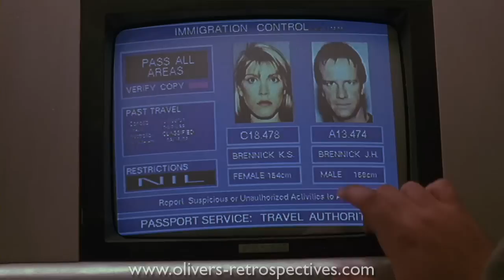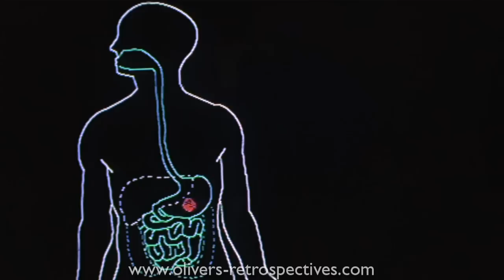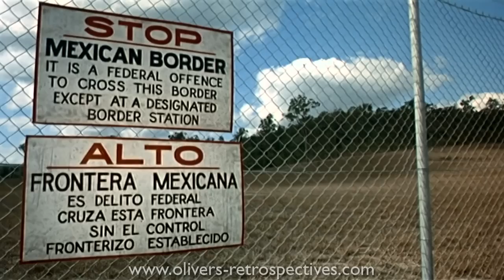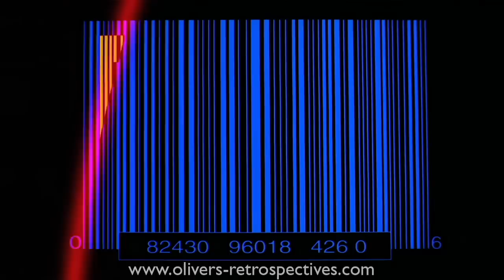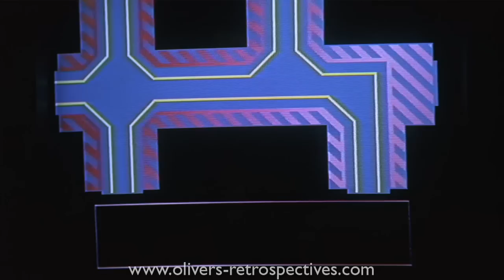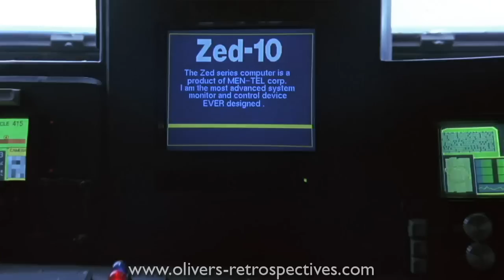FORTRESS (1992) Retrospective / Review